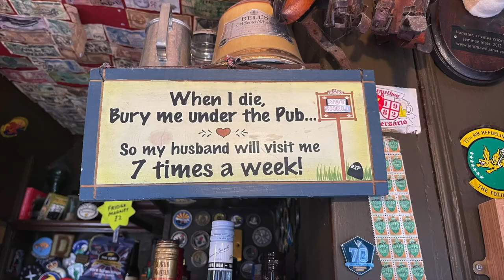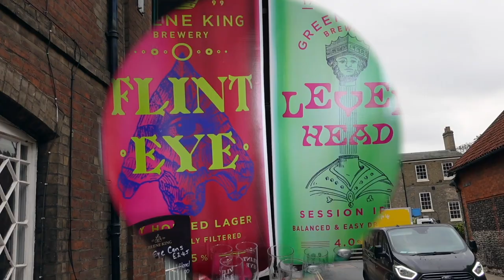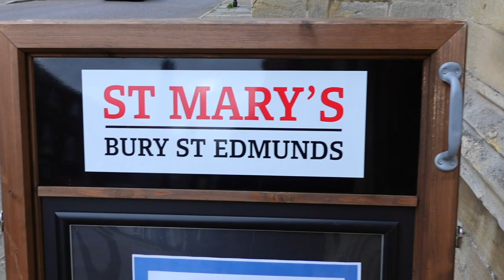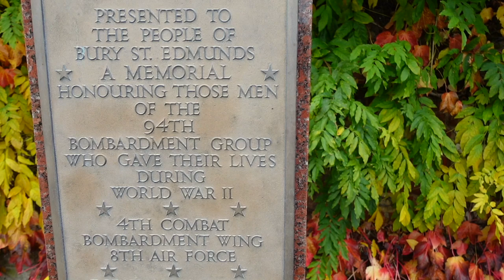Bury St Edmunds Part 2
In Bury St Edmunds we had a drink in the smallest pub in the UK The Nutshell .